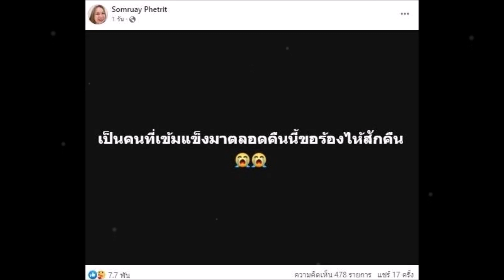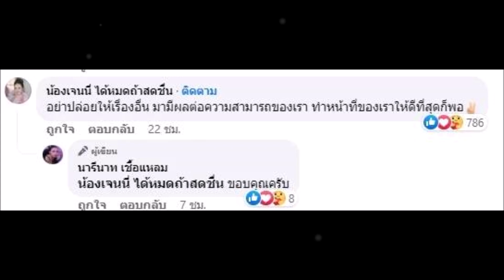“เจนนี่” เคลื่อนไหวเเล้ว หลัง “แม่เกตุ-ลิลลี่” ร้องไห้ โพสต์จอดำ ตัดพ้อเศร้า